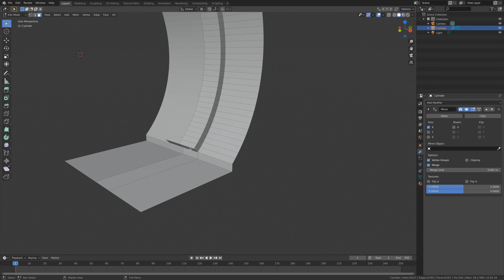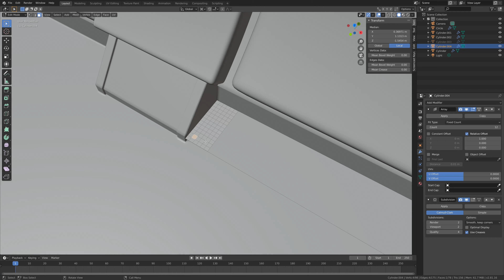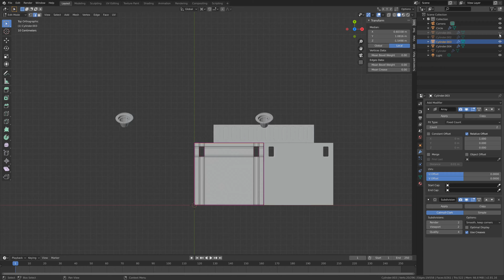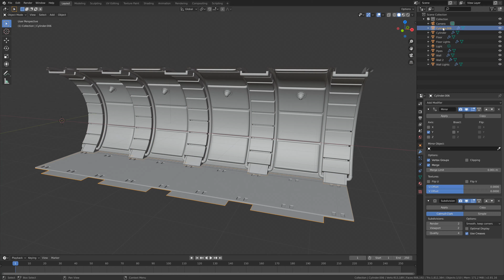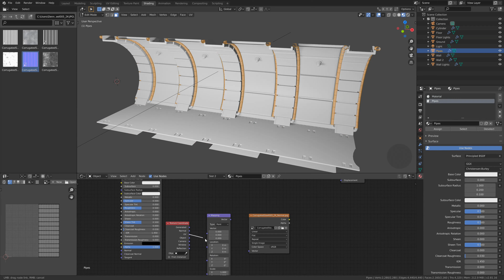Creating a Hallway Scene of the Millennium Falcon with Blender 2.81 [Timelapse]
Hello there, in this video I am creating an interior scene of the Millennium Falcon with blender 2.81. The creation process of used objects like D-O or Rey’s lightsaber is shown in separate videos:

00:00 - Intro
00:12 - Modeling
04:54 - Texturing
08:06 - Adding Props & Setting Scene
09:20 - Final Result

Lots of thanks to Samuel Kim Music, for allowing me to use his awesome Star Wars Epic Orchestrations in this video.